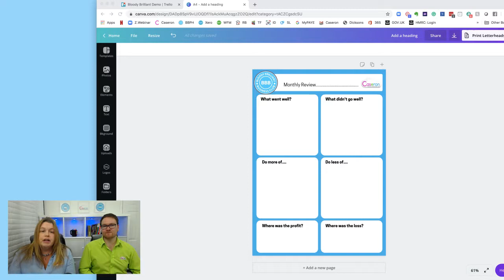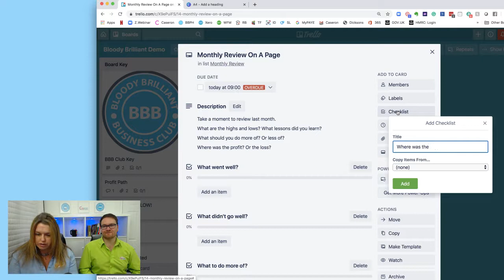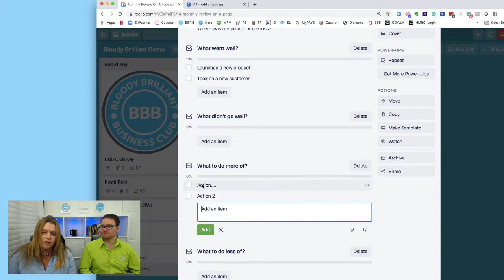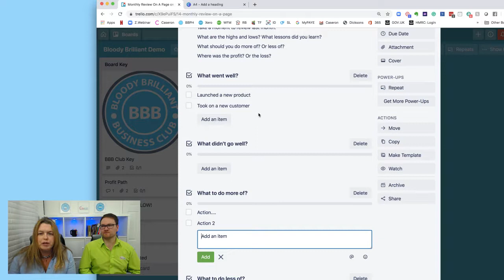A Month In Review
Take a few moments out to review what went well (or not) last month

PS. Whenever you’re ready, here are 5 ways we can help you make more profit:

1. FREE STUFF! Join our FREE Bloody Brilliant Business Club to discover how to prioritise profit, generate more cash and save time managing your business financials 👉🏻

2. MORE FREE STUFF!? Book a FREE 20-minute strategy call with me and let's talk about what you want to achieve for yourself and your business - it might be more profit, more time, more freedom - or something else entirely! Tell me about your biggest business challenge today and how you would like me to help you achieve your goal 👉🏻

3. Join PROFIT HACKERS Membership - For entrepreneurs working on their first or next £5K per month take home 👉🏻

4. Join The PROFIT PROGRAM - For entrepreneurs working on their first or next £10K per month take home 👉🏻

5. Looking for a new accountant to help you hit your profit goals? Book your no-cost, no-obligation 20-minute DISCOVERY CALL here 👉🏻